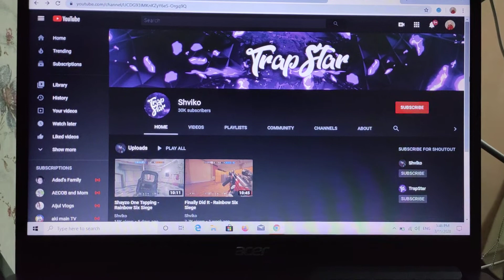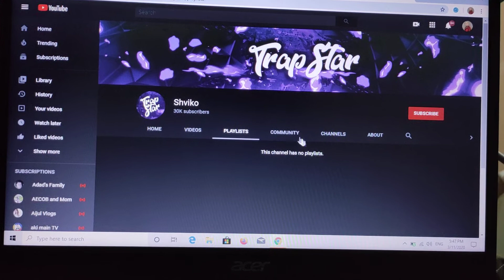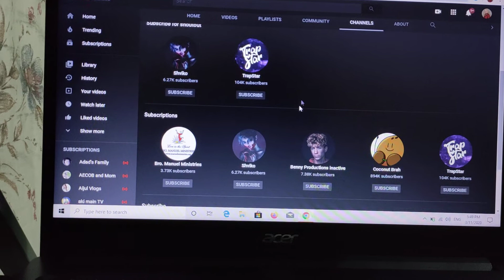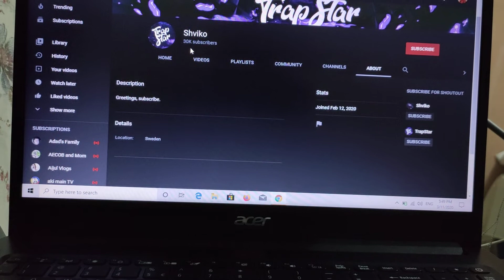🎯 WARNING!! Kilalanin muna at i check ang Channel bago mag Sub!!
Napakaraming cases ngaun na biglang nawala ang channel nila,  biglang nag iba ang owner,  paano nangyari un??  Its because na SPAM ka!!  Kya doble ingat mga kapatid